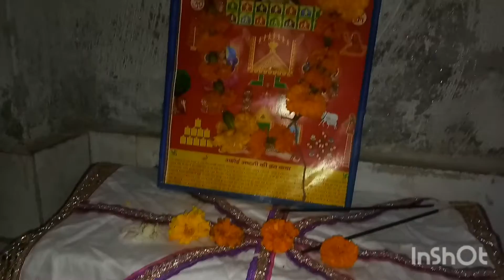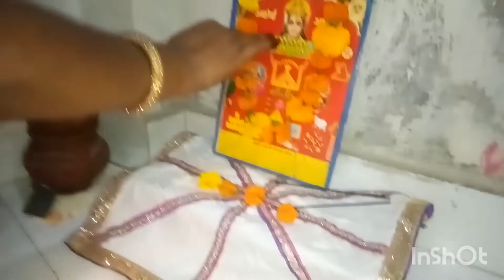*देखिए हमने कैसे किया अहोई अष्टमी का व्रत🙏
ऐसे ही मैंने शीतला अष्टमी की पूजा

अहोई अष्टमी के व्रत की आप सबको बहुत-बहुत शुभकामनाएं